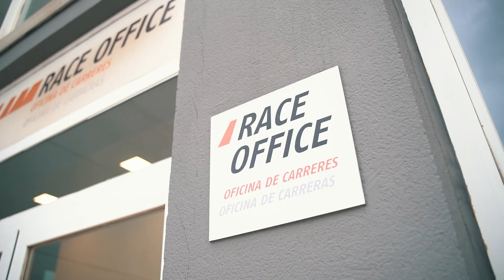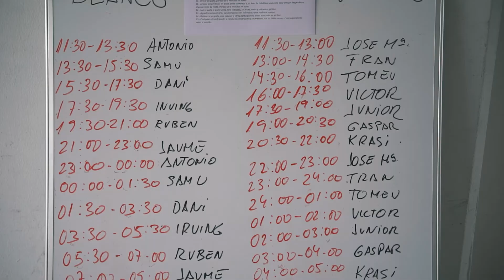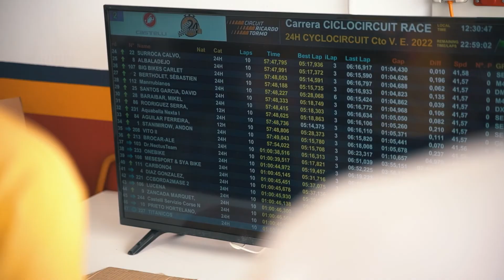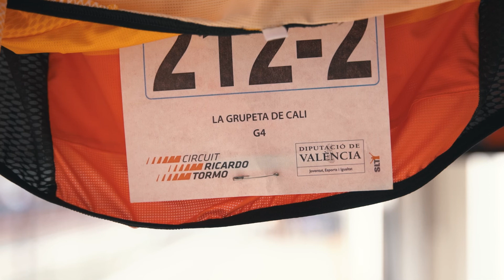24 horas Cyclocircuit 2022 - ITV AFTERMOVIE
24H Cyclo Circuit es una prueba de resistencia de ciclismo organizada por el el club 2H Ultraciclismo, entidad con una amplia experiencia organizando eventos ciclistas.